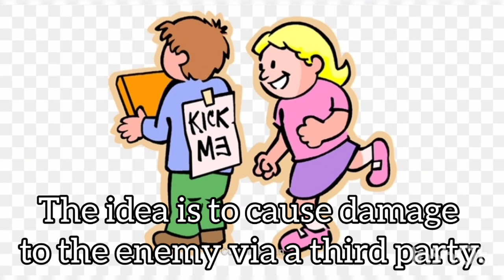3) Kill with a borrowed knife (借刀殺人, Jiè dāo shā rén)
Thirty-Six Stratagems daily dose

🥸 Stratagems for Confrontation (Enemy Dealing Strategies)
7. Create Something from Nothing
8. Openly Repair the Walkway, but Sneak through the passage of Chencang
9. Observe the Fire from the Opposite Shore, or Sit on the Mountain and Watch the Tigers Fight
10. Hide a Knife behind a Smile
11. Sacrifice the Plum Tree to Preserve the Peach Tree
12. Take the Opportunity to Pilfer a Goat

🤩 Stratagems for Attack (Attack Strategies)
13. Beat the Grass to Startle the Snake
14. Borrow a Corpse to Resurrect the Soul
15. Lure the Tiger Down From the Mountain
16. To Catch Something, First Set it Free
17. Toss out a Brick to Obtain the Jade
18. To Defeat the Bandits, Capture Their Leader

🤔 Stratagems for Confused Situations (Chaos Strategies)
19. Steal the Firewood from under the Pot
20. Stir up the Waters to catch a Fish
21. Slough off the Cicada's Golden Shell
22. Shut the Door to catch the Thief
23. Befriend a Distant State while attacking a Neighbor
24. Obtain Safe Passage to conquer the state of Guo

🤨 Stratagems for Gaining Ground (Proximate Strategies)
25. Replace the Beams with Rotten Timbers
26. Point at the Mulberry tree, while cursing the Locust
27. Feign Madness but Keep your Balance
28. Lure them onto the Roof, then take away the Ladder
29. Deck the Tree with False Blossoms
30. Exchange the roles of Host and Guest

🥲 Stratagems for Desperate Straits (Defeat Strategies
31. The Beauty Trap
32. The Empty Fort Strategy
33. Let the Enemy's own spy sow discord in the Enemy camp
34. Injure yourself to gain the Enemy's trust
35. Chain Stratagems
36. If all else fails, Retreat